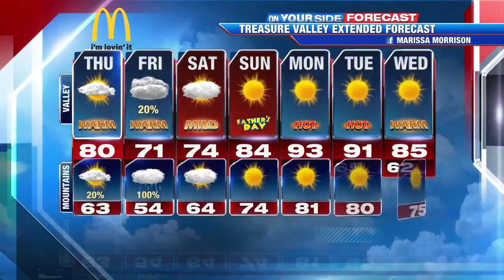Warm and cloudy Thursday, showers return Friday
Clouds stick around on Thursday and are accompanied by slightly warmer temperatures.